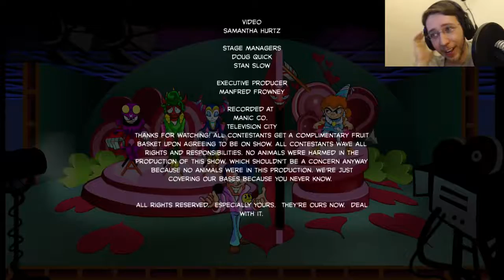Would You Date A Supervillain?: Skystream: Nefarious #13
If it's not obvious by now I'd like to say that I would totally date Becky